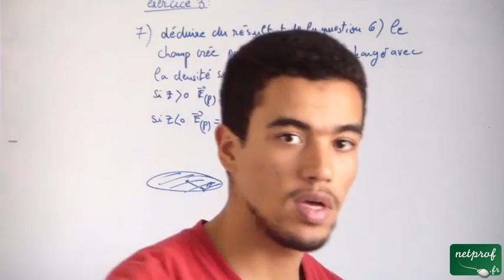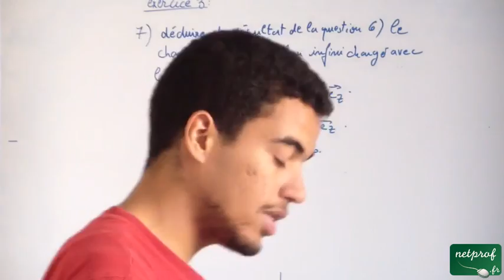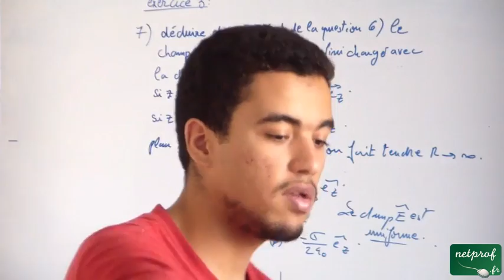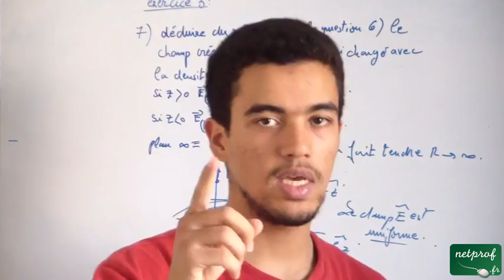Electrostatique dans le vide: 12) Exercice 3 septième partie